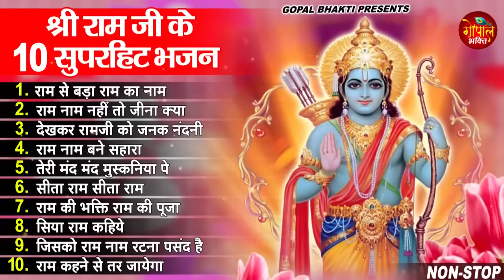2023 श्री राम जी के 10 सुपरहिट भजन ~ New Ram Bhajan 2023 ~ Ram Bhajans ~ New Bhajan 2023~ Ram Songs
2023 श्री राम जी के 10 सुपरहिट भजन ~ New Ram Bhajan 2023 ~ Ram Bhajans ~ New Bhajan 2023~ Ram Songs

2023 श्री राम जी के 10 सुपरहिट भजन ~ New Ram Bhajan 2023 ~ Ram Bhajans ~ New Bhajan 2023~ Ram Songs

2023 श्री राम जी के 10 सुपरहिट भजन ~ New Ram Bhajan 2023 ~ Ram Bhajans ~ New Bhajan 2023~ Ram Songs

2023 श्री राम जी के 10 सुपरहिट भजन ~ New Ram Bhajan 2023 ~ Ram Bhajans ~ New Bhajan 2023~ Ram Songs

2023 श्री राम जी के 10 सुपरहिट भजन ~ New Ram Bhajan 2023 ~ Ram Bhajans ~ New Bhajan 2023~ Ram Songs

2023 श्री राम जी के 10 सुपरहिट भजन ~ New Ram Bhajan 2023 ~ Ram Bhajans ~ New Bhajan 2023~ Ram Songs

2023 श्री राम जी के 10 सुपरहिट भजन ~ New Ram Bhajan 2023 ~ Ram Bhajans ~ New Bhajan 2023~ Ram Songs